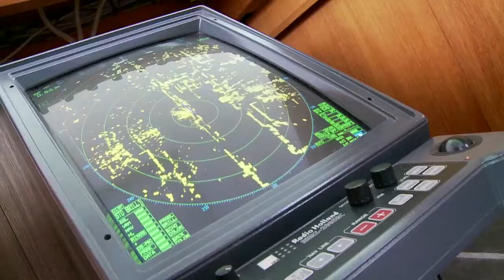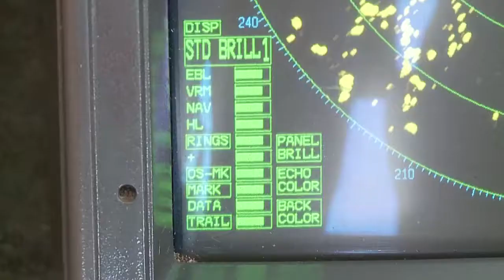Installateur électricien en nautique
De nos jours, les bateaux disposent de toutes sortes d'équipements électriques. L'installateur électricien en nautique se charge de leur installation et de leur entretien.